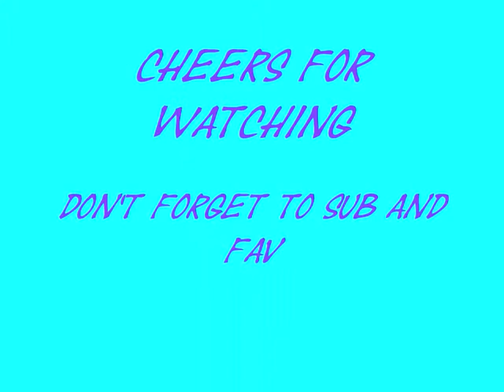kite buggy cruise cleethorpes 23/11/11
blaze II 7m and 5m flux wind was off shore 15-20mph just a little vid